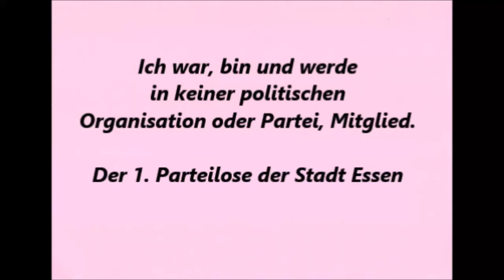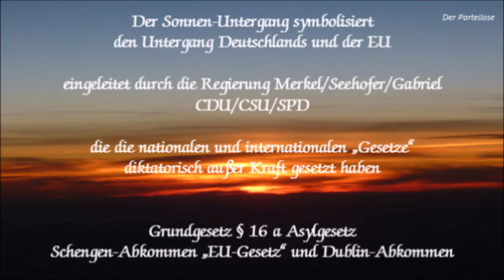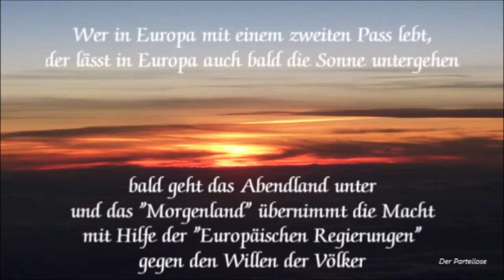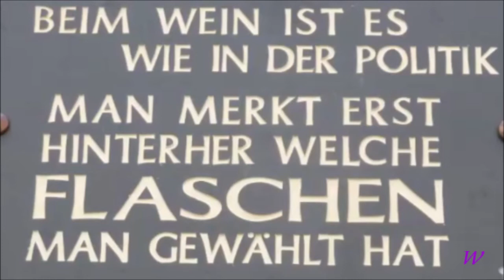2 Österreich Wien Terroranschlag Bald auch in Deutschland nach Grenzöffnung 2015 Durch die Regierung